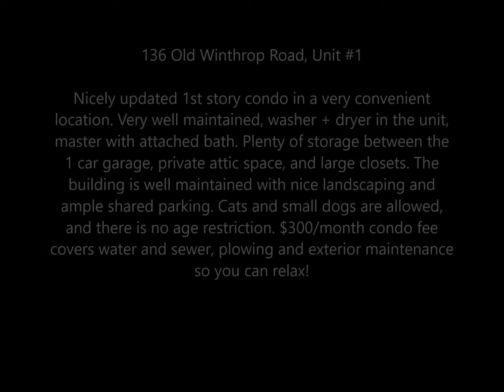136 Old Winthrop Road, Unit#1 Augusta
136 Old Winthrop Road, Augusta

$117,500 / 2BR / 1.5BA / 1,112 Sq. Feet

Nicely updated 1st story condo in a very convenient location. Very well maintained, washer + dryer in the unit, master with attached bath. Plenty of storage between the 1 car garage, private attic space, and large closets. The building is well maintained with nice landscaping and ample shared parking. Cats and small dogs are allowed, and there is no age restriction. $300/month condo fee covers water and sewer, plowing and exterior maintenance so you can relax!

Harrison Wolfington
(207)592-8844